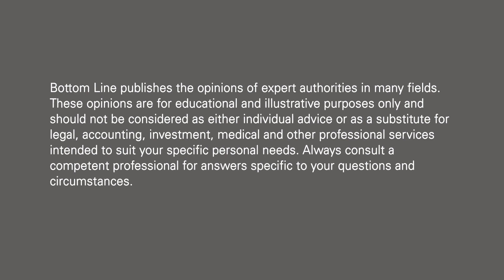The Bottom Line on Low Testosterone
Low testosterone is a trendy diagnosis these days, but is this a real ailment…or one created by pharmaceutical marketing? Dr. Geo Espinosa, ND, LAc, IFMCP, CNS, clinical assistant professor of integrative and functional urology at New York University and author of Thrive—Don’t Survive: Dr. Geo’s Guide to Living Your Best Life Before & After Prostate Cancer, explains that men’s testosterone levels decline by 1% per year after age 30. This can cause low energy and libido, memory loss and erectile issues. Normal testosterone levels range from 300 to 900. Dr. Geo says that it is important to maintain normal testosterone levels whether or not a man is experiencing symptoms. Natural ways to do this include getting appropriate sleep, maintaining vitamin D levels, managing stress, keeping body fat low and regularly exercising large muscles, such as the legs and back.